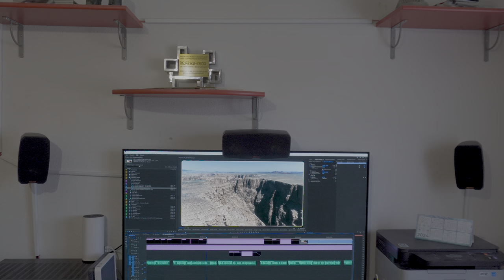SAMSUNG LA LIA con sus nuevos televisores OLED de 2024. 🤯🤯🤯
¡Si es que no se pueden estar quietos estos fabricantes!. Nueva polémica esta vez por parte de Samsung y los televisores OLED de 2024.

*Publicaciones exclusivas

¡Y más!